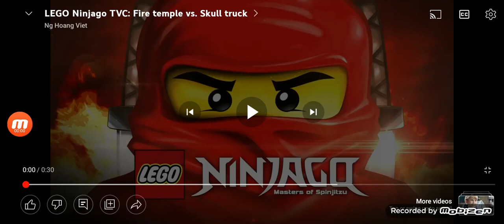Mega Man Maverick Hunter X Extended Look FANMADE